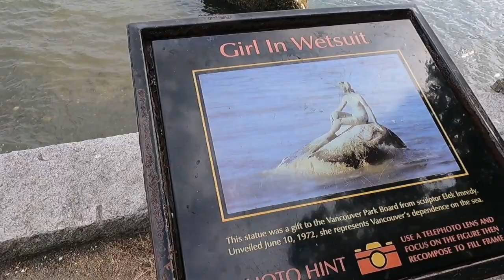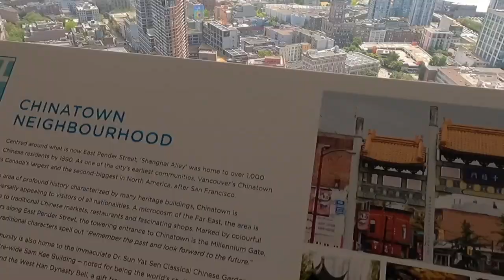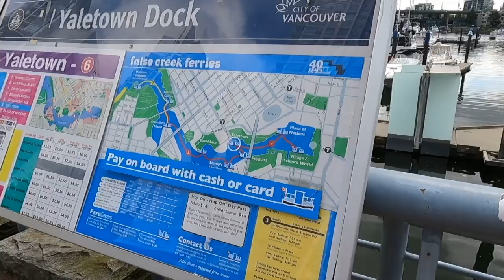2 DAY TRAVEL GUIDE of VANCOUVER BC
This is a 2 Day Travel Guide of Vancouver BC!! We show you the best things to do in 2 days while traveling in Vancouver BC!!!

We are traveling from Montreal to Vancouver and everything in between so if you want to see more of our RV travels in Canada, don't forget to Subscribe and Like our Content. We are getting close to our goal of 1000 so we would love all the support to help us grow our channel!!

Don't forget to stay to the end of our video, to see what to do in Vancouver in 2 days!!

From Capilano RV Park, we rode our Ebkes over the Lion Gate Bridge into Stanley Park!! One of the must things to do in Vancouver is riding bikes in Stanley Park!! Biking along the seawall was amazing with all the beautiful views of Vancouver!!  Besides exploring Stanley Park, we saw great views from the Vancouver Lookout, saw gorgeous views at English Bay Beach, walked around the Gastown area, saw Rogers Arena and took a ferry from the Yaletown Dock to Granville Island. The views of Vancouver were stunning from the ferry to Granville Island!!

What was your favorite thing to do in Vancouver? Please share what you thought of it below!!

If you want to see our other adventures with our RV, please Subscribe, Comment, Like, Share and hit the Notification Button so you will be notified when we put another video up!! Also, we want to thank everyone who has supported us and are part of our RV Rolling With MJ Community!!